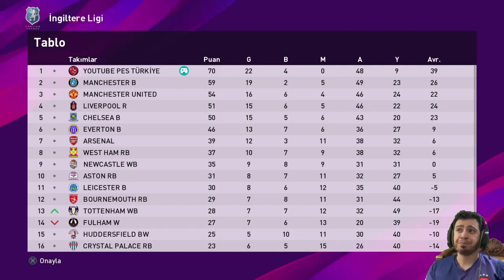BAŞKANDAN AZAR ! ŞOK TRANSFER VE OKUTULMUŞ KALE ! PES 2020 ANALİG #78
pes 2020,
pes 20,
pes türkiye,
pes türkiye myclub,
efootball pes,
efootball,
pes,
2020,